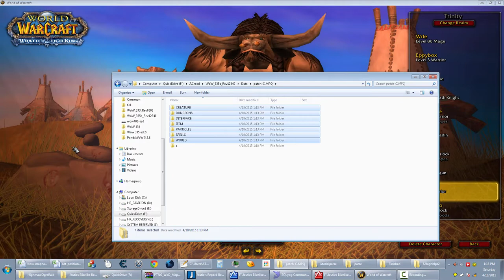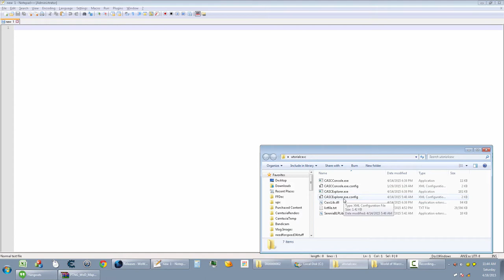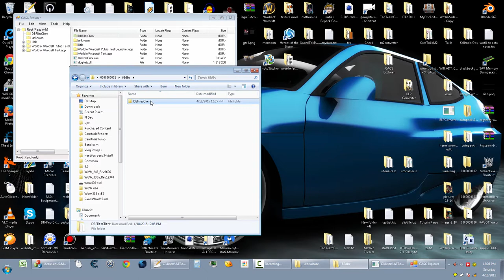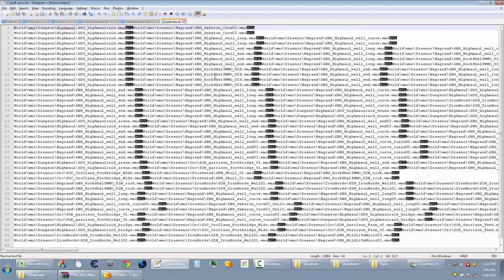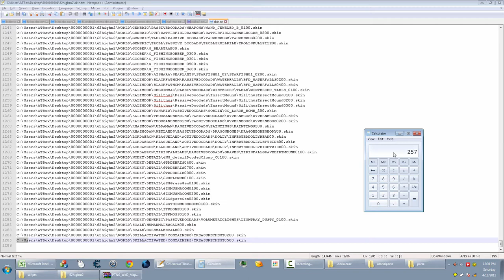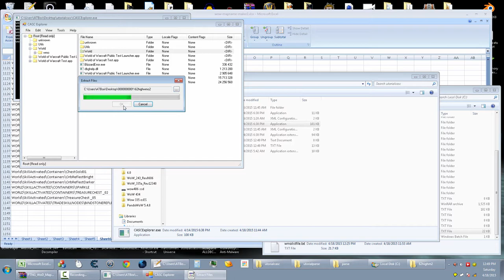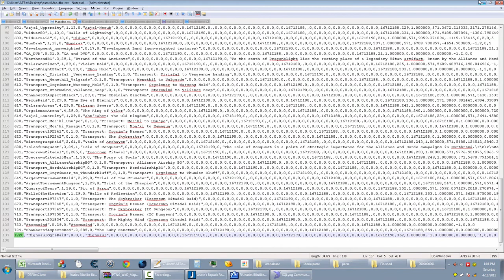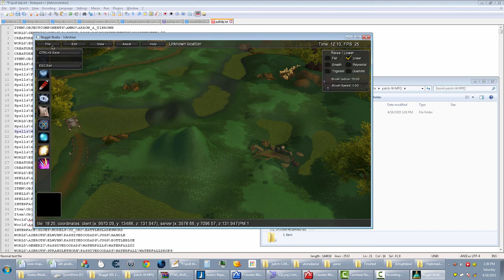Vlogstream - How to Convert WoD Map to 3.3.5a - Full Video Session.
This videos session is a mix between a Livestream and a Vlog, hence = Vlogstream, which also means it's really long too. This isn't a tutorial, it's a demonstration.

This is the full video that covers how to port maps from a WoD Installation of the game. The tools are still a work in progress and aren't perfect but I wanted to atleast put them out so people could atleast get familiar with them.

I'm giving out my tools I've made over the years because I'm starting to get into that way of thinking where people become annoying trolls because of misplaced pride in the fact that they know something that a handful of others don't so they like to poke fun and insult others with lesser knowledge.  So to get away from that mindset, I'm putting this out.

It's not much to most people, and to many they wouldn't even consider it a tool since it's just Macro scripts and not something written in an actual programming language, but the fact of the matter is that it still does save a ton of time and automates a particular process versus doing it by hand.

Tools used in the video:
--Minimum of Excel 2007 needed to make use of Worksheets.
--A Full Installation of WoD is needed as well.
♠ My 3.3.5a Wow.exe incase anyone has trouble loading from a Folder patch like I do

♥ Special Thanks for inspiration, motivation, and assistance goes out to:
Zim4ik, BigWill, Mjollna, Stoneharry, Soldan, Schlumpf, Cromon, TomRus, PhantomX,
OMGHIXD, BanzBoyz, jbr373, Mr. Farrare, stan84, And several others that
I just can't remember off the top of my head right now.